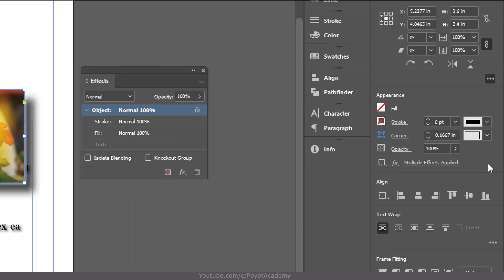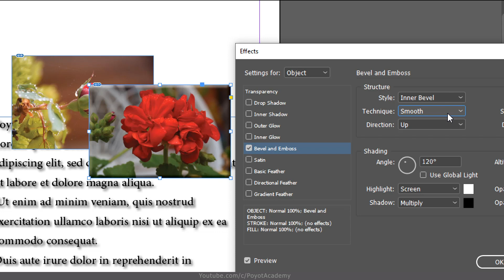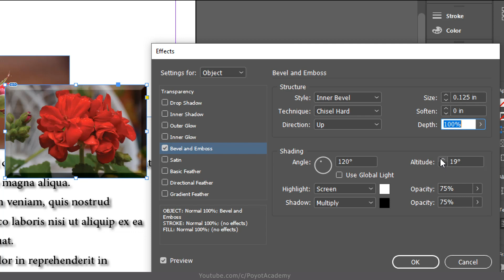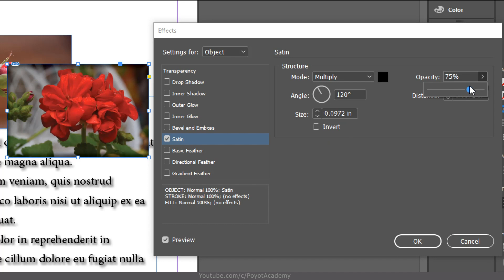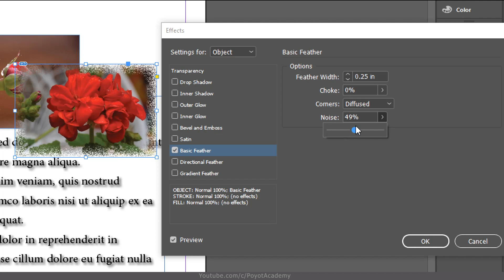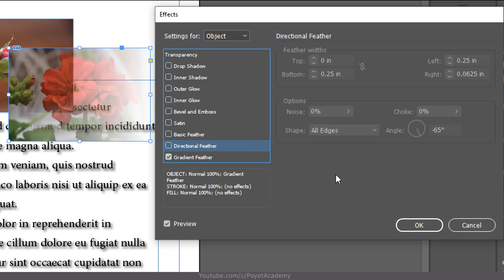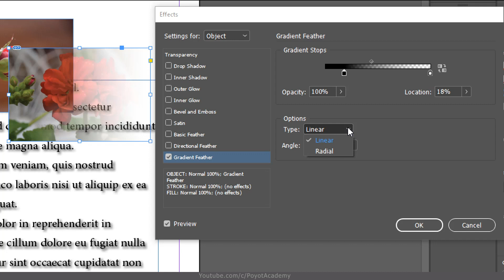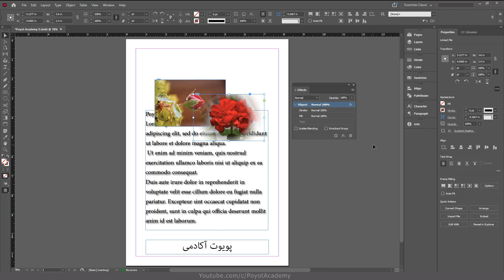آموزش ایندیزاین از صفر تا صد [درس 38] - پنل افکت ها - بخش دوم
آموزش ایندیزاین از صفر تا صد درس سی و هشتم: پنل افکت ها - بخش دوم
Effects Panel in Adobe InDesign 2022
آموزش دوره مقدماتی تا حرفه ای و از صفر تا صد ایندیزاین 2022 به صورت کامل و صد در صد رایگان
آموزش ایندیزاین از مقدماتی تا پیشرفته به طور کامل و به زبان فارسی و مناسب برای نسخه 2014 تا 2022 و حتی بعد از آن
اگه دوست دارید ایندیزاین رو به طور کامل یاد بگیرید با کانال پویوت همراه باشید